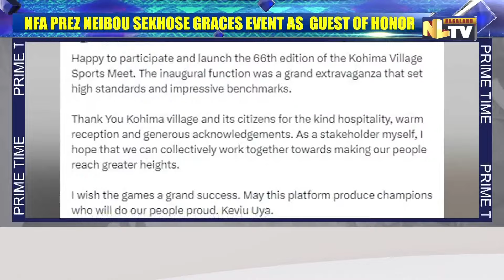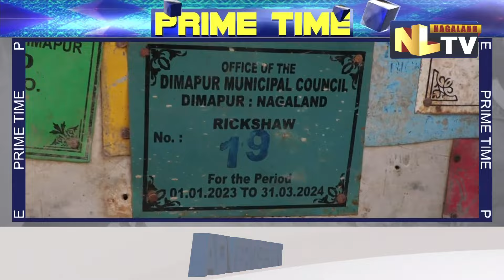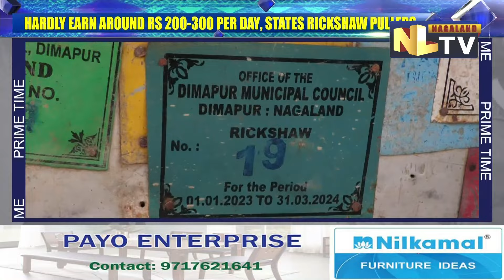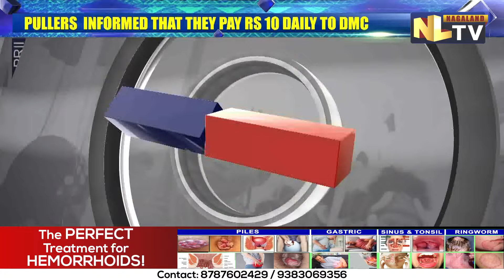NLTV PRIME TIME NEWS NAGAMESE